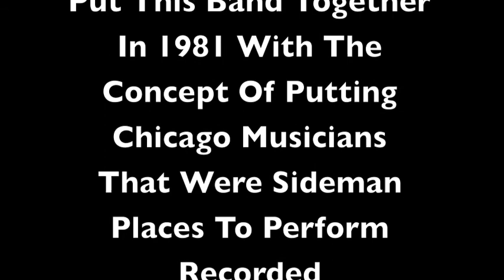Blues Piano Player Lovie Lee "Chief Of Police" Chicago 1981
Here is a Cassette Recording Of The Legendary Lovie Lee With The Band West Side Heat Performing Lovie's Classic "Chief Of Police" With Jon McDonald On Slide Guitar, Steve Arvey On Guitar And Vocals, Lovie Lee Piano, John Baker On Bass and Marvin Jackson On Drums From November 11th 1981. Recorded in Chicago at Molly McGuires.